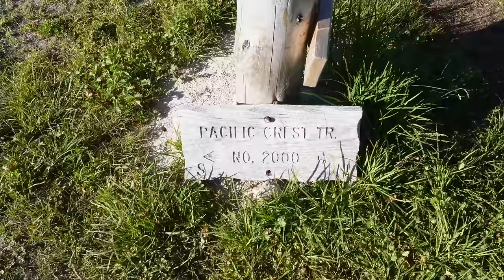8 Days on the Pacific Crest Trail (Episode 3)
Episode 3 of my SOBO thru hike of the Pacific Crest Trail takes me through 108 miles of a mixture of old growth forests and stunning alpine here in Washington state. This is the first section I've hiked with new trail friends and I have a wonderful time experiencing social connection on trail.

On one of my favourite days so far I am moved to tears by the beauty of the alpine meadow. And then this day shows me how quickly I can experience highs and then lows on trail when my left knee starts to really bother me on my final descent of the day.

My goal is always to share as much of the authentic experience as I can, so I hope you enjoy riding the rollercoaster ride with me!

Thank you for joining me on this section of the pacific Crest Trail from Stehekin to Stevens Pass!

If you want to purchase any of my gear items, please consider shopping through my affiliate links, since I will earn a percentage of the sale price at no additional cost to you. You can find the full list on my

Much love, Krys xox

CAMERA GEAR USA LINKS 🇺🇸
My full set up
My camera
My lens
Camera clip
Tripod adapter
SD cards
Zoom audio recorder
Microphone for voiceover

CAMERA GEAR CANADA LINKS 🇨🇦
My camera
My lens
Camera clip
Tripod adapter
SD cards
Zoom audio recorder
Microphone for voiceover